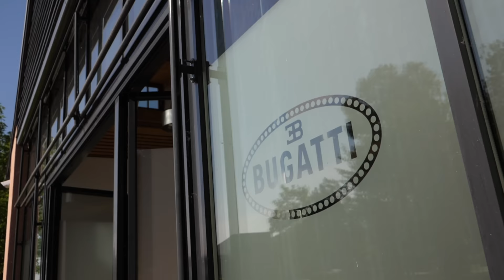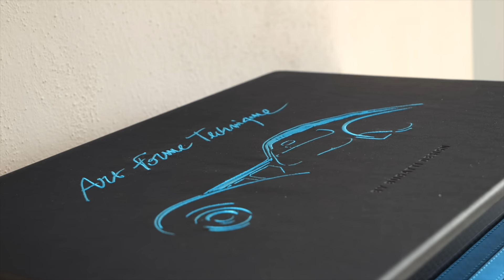Bugatti Invited Me To Drive Their £3million Chiron Super Sport!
I get an incredible invitation from Bugatti to visit their headquarters in Molsheim, France and drive their most powerful Chiron yet, the 300mph, £3million Super Sport!

From Bugatti:
With a low-slung front, special aerodynamic shape at the sides and an extended rear for peak
performance, it is clear at first sight that the new Bugatti has been
designed without compromise for optimal aerodynamic performance. Bugatti engineers
developed the new hyper sports car for top speed while fully embracing both luxury and
comfort.

At speeds over 420 km/h, a vehicle must offer sufficient downforce alongside minimal drag. “Our aim was to give the vehicle a neutral setup at its top speed while also giving it as streamlined a shape as possible.” explains Frank Heyl, Deputy Design Director at Bugatti. The uplift forces exerted on the bodywork at 440 km/h are immense. The body of the Chiron Super Sport generates massive downforce to counter this uplift and perfectly balance the forces. “The design process was therefore in particular about achieving aerodynamic efficiency,” Heyl continues. The Chiron Super Sport’s extended rear, which is known as a long tail, gives it new proportions and very distinctive aesthetics. An optional, new, horizontal color split visually extends the proportions of the Chiron Super Sport even further, making the hyper sports car appear even lower.

Bugatti thoroughly overhauled the 8.0-liter W16 engine for the Chiron Super Sport, boosting its performance by 100 PS to 1,176 kW/1,600 PS. At the same time, the vehicle weight was reduced by a further 23 kilograms. The engineers made modifications to the turbochargers, oil pump, and cylinder head with valve train, as well as to the transmission and clutch. “We increased the revolutions per minute (RPM) for even greater longitudinal acceleration and an even more emotive driving experience,” says Michael Kodra, Head of Drive Development a Bugatti. The engine’s rpm was increased by 300 to up to 7,100 rpm, for noticeably increased agility. 1,60 newton meters of torque is now accessible from between 2,000 and 7,000 rpm, rather than up to 6,000 rpm. With the improved performance created by larger turbochargers with more efficient compressor wheels, the seven-gear dual-clutch transmission at full load and full speed transitions from sixth to seventh gear at 403 km/h. The Chiron Super Sport accelerates from 0 to 200 km/h in 5.5 seconds and to 300 km/h in 12.1 seconds. The Chiron Super Sport accelerates from 0 to 400 km/h 12 percen quicker than a Chiron. Seventh gear boasts 3.6 percent longer transmission

Thinking of financing a car?